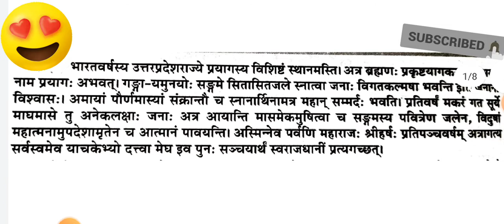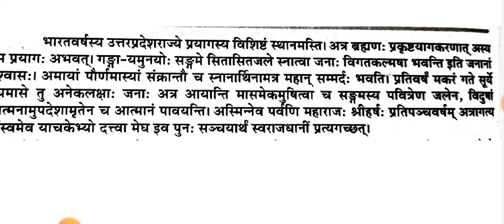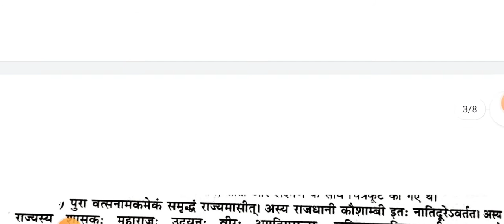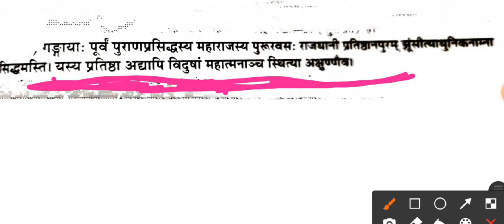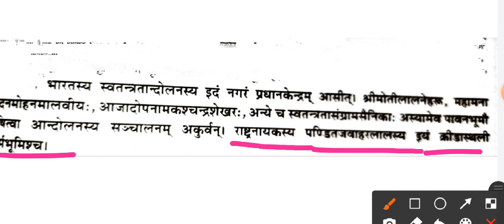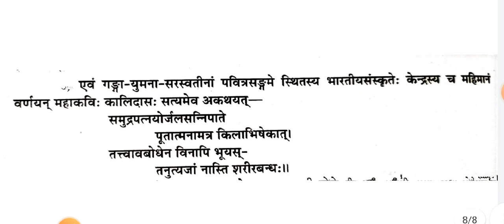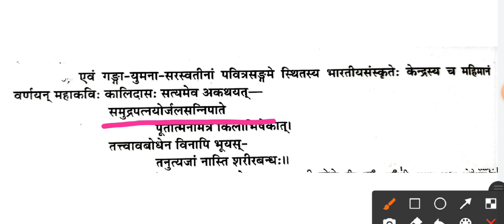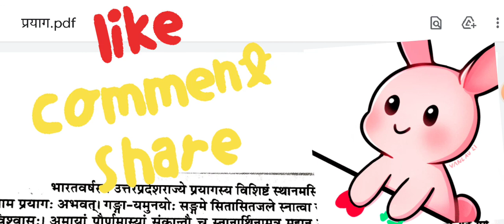प्रयाग:Pryaga# संस्कृत दिग्दर्शिकाclass 11#hindi sanskrit khand#hindi paper 2